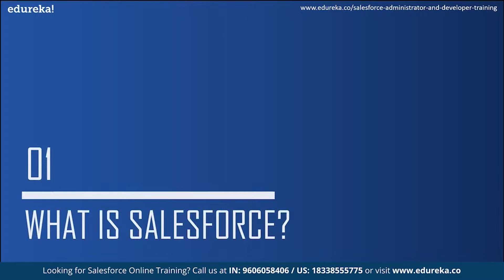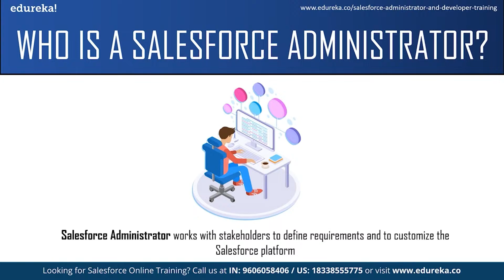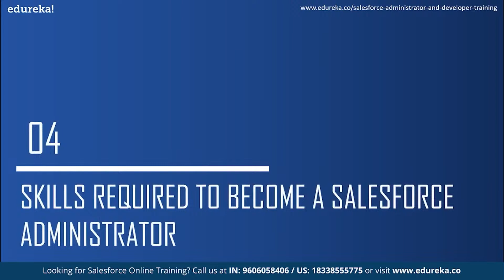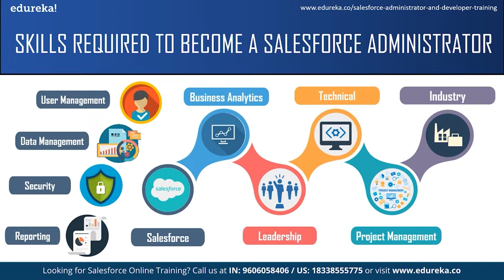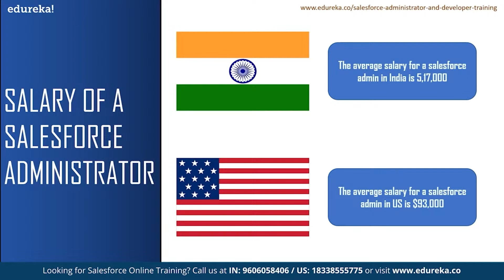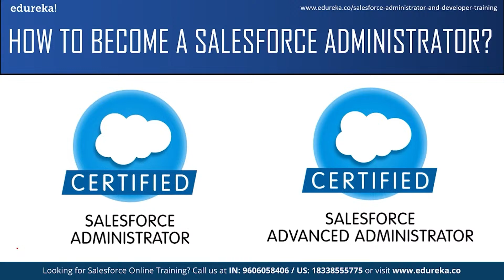How To Become A Salesforce Administrator | Salesforce Administrator Training | Edureka Rewind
This "𝐇𝐨𝐰 𝐭𝐨 𝐛𝐞𝐜𝐨𝐦𝐞 𝐚 𝐒𝐚𝐥𝐞𝐬𝐟𝐨𝐫𝐜𝐞 𝐀𝐝𝐦𝐢𝐧𝐢𝐬𝐭𝐫𝐚𝐭𝐨𝐫" video by Edureka will help you understand who is a Salesforce Administrator and what are their roles and responsibilities. It will also talk about how to become a Salesforce Administrator.